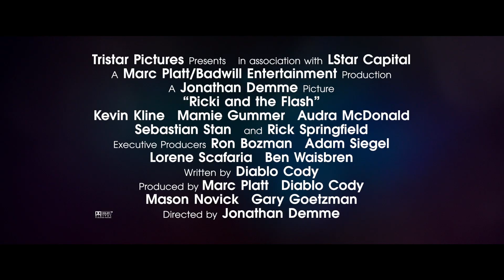Ricki And The Flash Featurette: Here She Comes (Ft. Meryl Streep)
See Academy Award winner Meryl Streep as you've never seen her before. In theaters this Friday!

Synopsis:
Meryl Streep takes on a whole new gig – a hard-rocking singer/guitarist – for Oscar®-winning director Jonathan Demme and Academy Award®-winning screenwriter Diablo Cody in Ricki and the Flash. In an original and electrifying film loaded with live musical performances, Streep stars as Ricki Rendazzo, a guitar heroine who made a world of mistakes as she followed her dreams of rock-and-roll stardom. Returning home, Ricki gets a shot at redemption and a chance to make things right as she faces the music with her family. Streep stars opposite her real-life daughter Mamie Gummer; Rick Springfield, portraying a Flash member in love with Ricki; Kevin Kline as Ricki’s ex-husband; and Audra McDonald as Kline’s new wife.

Cast:
Meryl Streep
Kevin Kline
Mamie Gummer
Audra McDonald
Sebastian Stan
and Rick Springfield

Director:
Jonathan Demme

Writer:
Diablo Cody